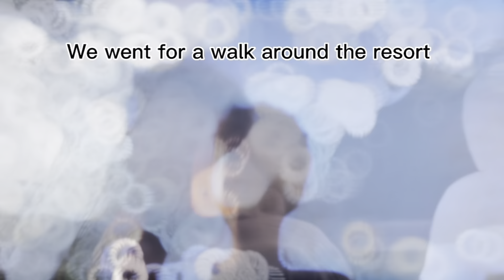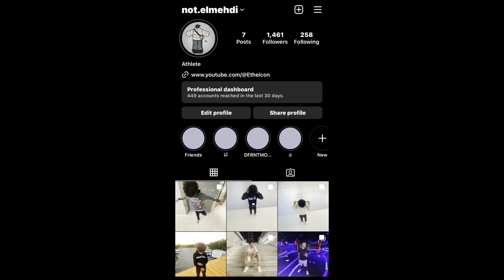Trip to outer banks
Me and bro went to outer banks for the weekend to have a lil break from VA